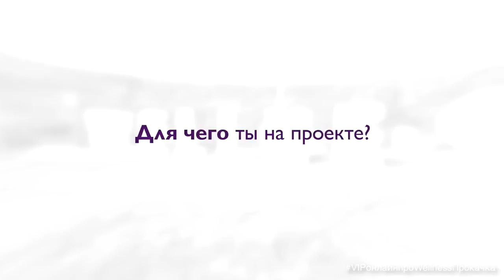Профайлы участников. Зачем нашей команде Велнес Прокачка?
Там .. парам.. парам! Итак, мы запускаем новый революционный проект Велес Прокачка.
Часть нашей большой команды Онлайн ПРО уже начала его активное прохождение. Мы его идем с опережением на несколько дней, чтоб своим примером показать наши результаты. Для остальных он начнется завтра в Пн 9ч по МСК
Смотрите наши профайлы, знакомьтесь с нами. Ведь мы даже не представляем какие изменения с нами произойдут за 12 недель. Мы только начали первую неделю и уже кайфуем от первых результатов! Наш мозг взрывается!
Наша задача прокачать себя за 12 недель по трем направлениям: Фитнес, Здоровое питание, Бизнес

Очень прошу не только посмотреть, но и проголосовать за тех людей, кто вам понравился, а так же чьи мысли вам близких!